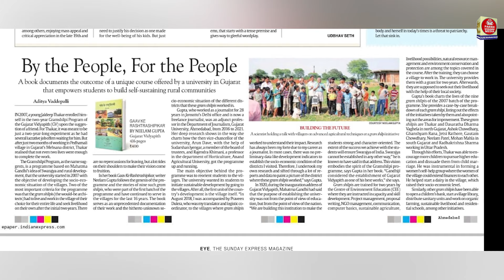Face to Face with Neelam Gupta, Journalist & Author